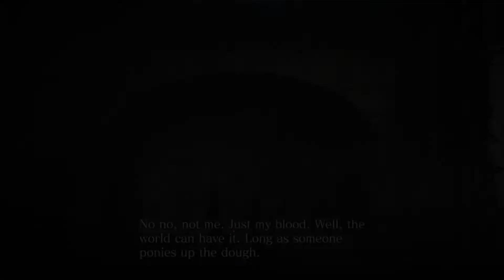Resident Evil 6: Jake Campaign Ch.1 - new game | Jake - No Hope, S-rank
Full walkthrough, no deaths, all Serpent Emblems locations included. no commentary.
(note: chapter was restarted halfway through in order to have 1 flash grenade to get 3rd Serpent Emblem without Sherry - 8:11)
aka バイオハザード 6 (Biohazard 6) by Capcom, 2012.